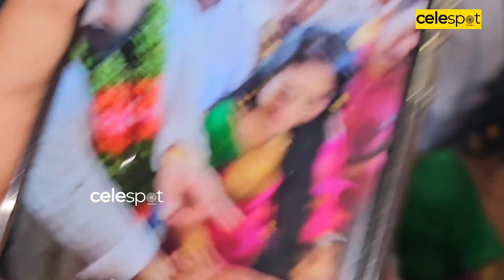Actor Bala Full Wedding Video | Bala News | Bala 4th Wedding